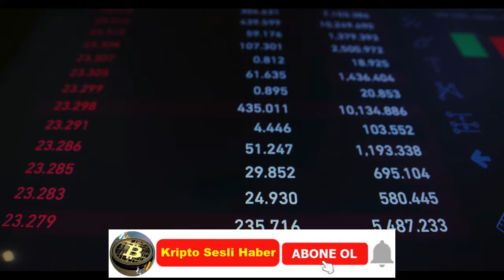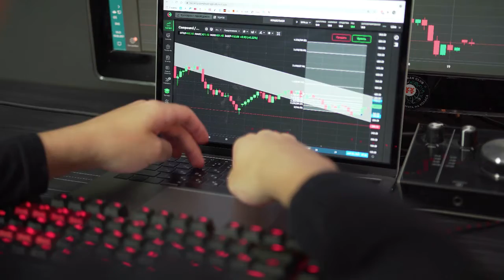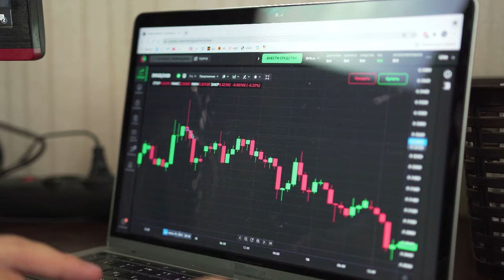Kripto Sesli Haber | Shiba Inu Oyunu Google Play Store'da 4.6 Puanla 100.000 İndirmeyi Aştı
Shiba Inu Oyunu Google Play Store'da 4.6 Puanla 100.000 İndirmeyi Aştı,
Thecryptobasic.com'daki orijinal metni okumak için bağlantıyı tıklayın (Kılavuzlar, Kripto Haberleri, Borsalar, Ticaret Botları, Kripto Ticaret Rehberi.)
Shiba Eternity harika gidiyor.
“Shiba Eternity” Olarak Adlandırılan Shiba Inu Koleksiyon Kart Oyunu, lansmanından sonraki 7 gün içinde önemli bir dönüm noktasına ulaştı. Oyunun Android Sürümü 100.000 İndirmeyi aştı ve 5 üzerinden 4,6 yıldız aldı.